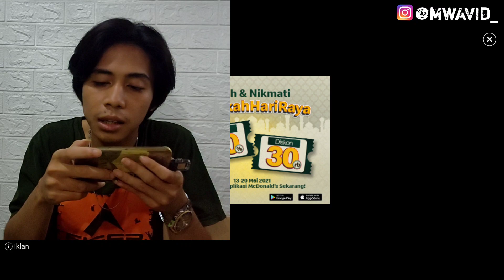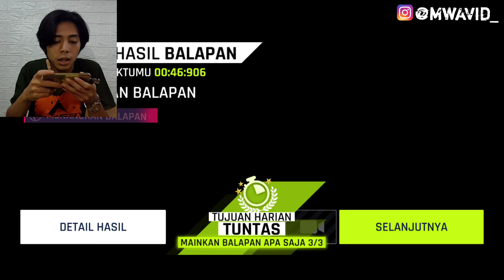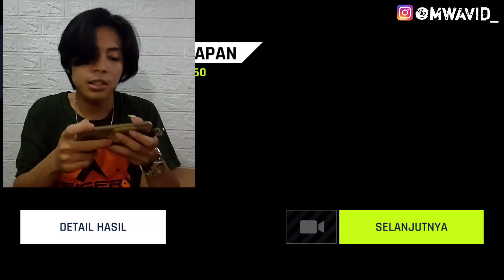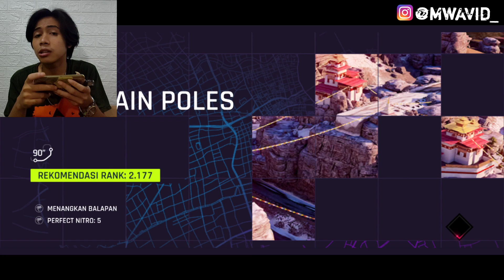Lanjut Karir Kelas A - Asphalt 9 Legends Indonesia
Makasih Supportnya

Mau Main game yg gw mainin ?? Check Link Download di bawah :
Yuk Partnership di
Music Intro ► Now Gamble Working OP 3 Color Coded
 Backsound ► Wii Shop Channel Music
Music Outro ► Wii Shop Channel Music